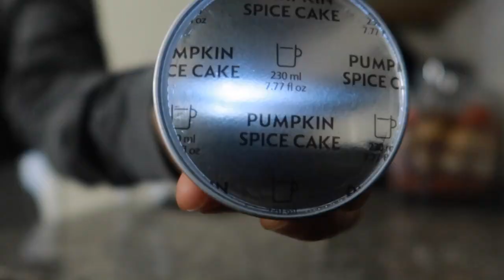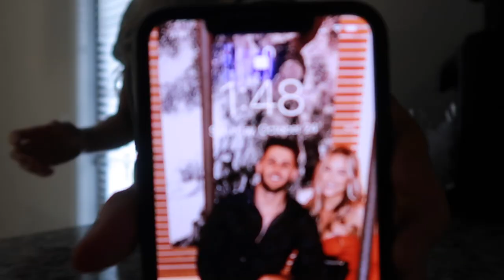vlog: best and worst amazon purchase, date night in & I can't believe I got this for free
xx lauren

ITEMS MENTIONED:
Amazon Earrings